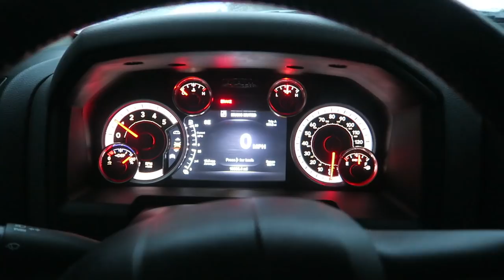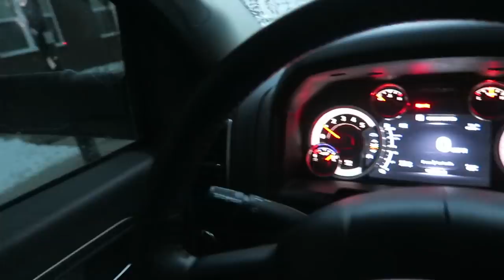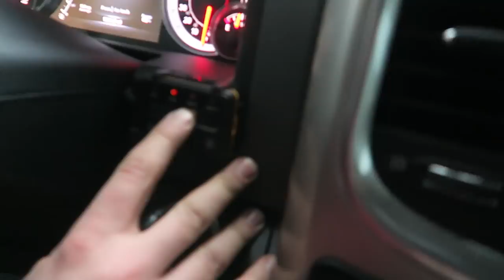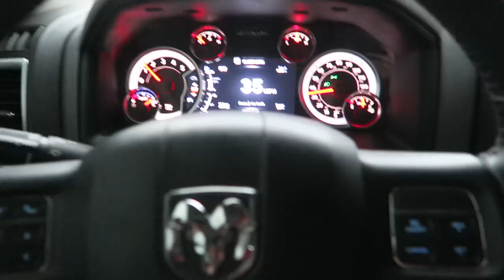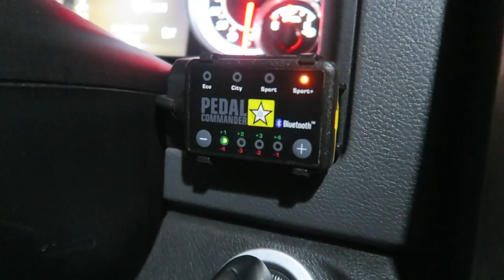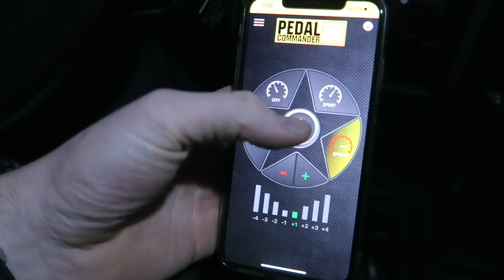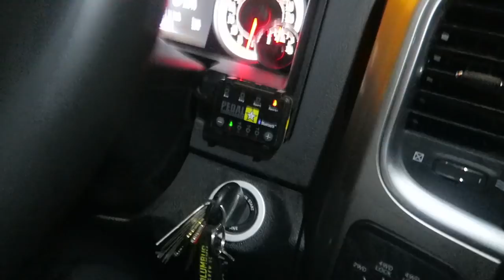TURBO LAG DELETE! W/ PEDAL COMMANDER (IMPRESSIVE)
This is by far the MOST IMPRESSIVE MOD Yet!!! I am blown away at how well this works! Turbo Lag is NO MORE!! This truck is even more of an animal than it already was!!  Check Pedal Commander out!!

- South Bend Clutch
- Wehrli Fab Custom (6.7lime = FREE SHIP)
- Aux Beam
- VanTrue

30 Days of FREE Amazon PRIME!!

Links: ⛓
9H Ceramic
Rain X Additive
30'' Light Bar
20'' Light Bar
30 Days of FREE Amazon PRIME!!
24 Pack Black Ice